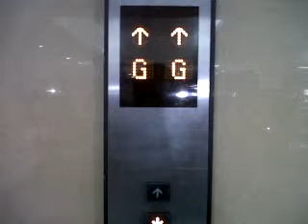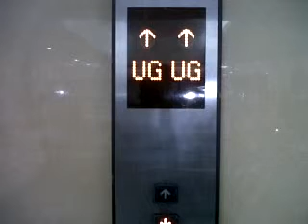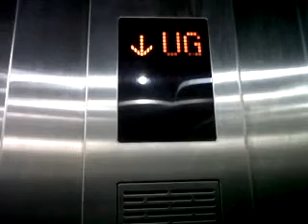Mitsubishi Traction Elevator at Mega Bekasi Hypermall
Berhubung sebelum buka puasa di D'COST Mega Bekasi Hypermall, ada lift juga disini. Sebagai rekaman pertama selama bulan Ramadan, Saya memperkenalkan Shanghai Mitsubishi Elevator.

Shanghai Mitsubishi Elevator merupakan manufaktur lift keturunan dari Mitsubishi Elevator Co.Ltd. Sebagai rekaman ketiga Mitsubishi Elevator, "TETAP" dinamakan sebagai Mitsubishi Elevator.

Perusahaan Lift : Mitsubishi Elevator
Kapasitas : 900kg, minimal penumpang 13 orang
Layanan lantai : G, UG, 1, 2, 3, lantai 5 tidak tersedia
Tahun Pembuatan : Tidak tersedia

Since before iftar at D'COST Mega Bekasi Hypermall, there are also elevators here. As a first record for the month of Ramadan, Shanghai Mitsubishi Elevator I introduced.

Shanghai Mitsubishi Elevator is an elevator manufacturing descendant of Mitsubishi Elevator Co.Ltd. As a third recording Mitsubishi Elevator, "FIXED" is named as Mitsubishi Elevator.

Elevator companies: Mitsubishi Elevator
Capacity: 900kg, at least 13 people passenger
Service floor: G, UG, 1, 2, 3, 5 floors are not available
Year Built: Not available